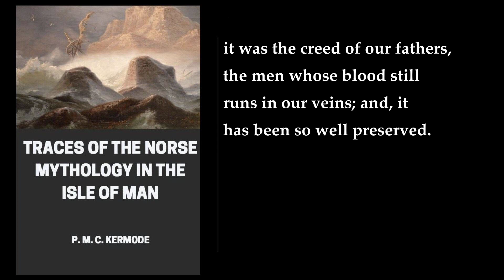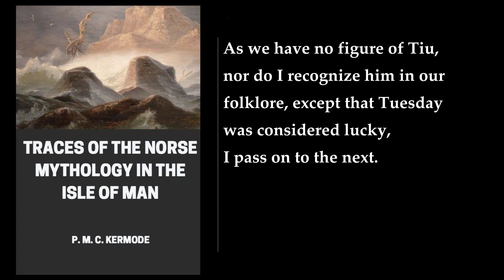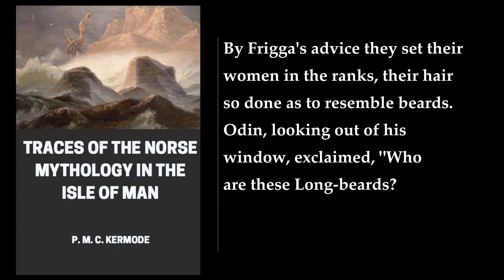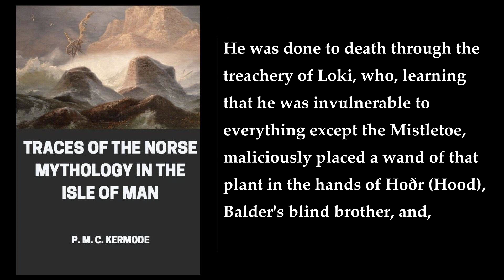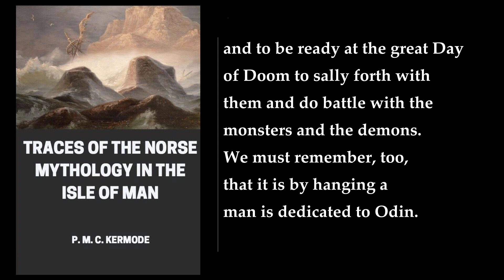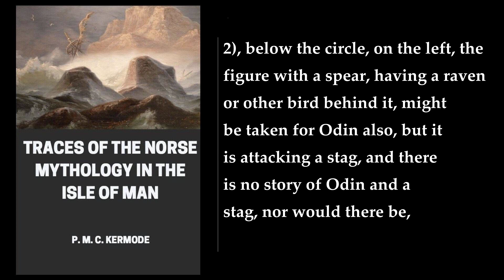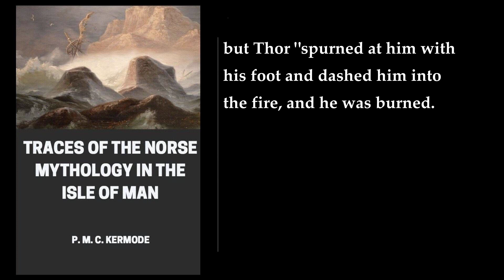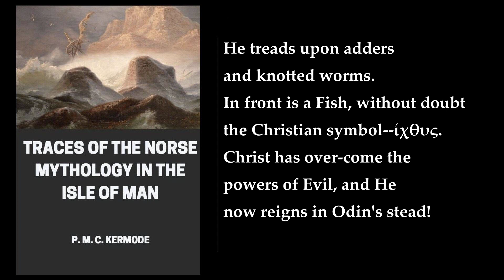Traces of the Norse Mythology in the Isle of Man 💖 By P. M. C. Kermode. FULL Audiobook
"Traces of the Norse Mythology in the Isle of Man" is a book written by P. M. C. Kermode, first read before the Isle of Man Natural History and Antiquarian Society in Ramsey on December 18th, 1903. The book is a detailed study of the Norse mythology and its influence on the Isle of Man. The author has made an effort to trace the Norse influence on the island's place-names, customs, and traditions. The book is divided into several chapters, each of which deals with a specific aspect of Norse mythology and its influence on the Isle of Man.

The first chapter of the book provides an introduction to the subject and discusses the reasons for taking an interest in Scandinavian Paganism. The second chapter deals with the Norse mythology and its influence on the Isle of Man's place-names. The author has provided a detailed list of place-names that have a Norse origin and has discussed their meanings and significance. The third chapter deals with the Norse influence on the Isle of Man's customs and traditions. The author has discussed several customs and traditions that have a Norse origin and has provided a detailed account of their history and significance.

The fourth chapter of the book deals with the Norse influence on the Isle of Man's language. The author has discussed several words and phrases that have a Norse origin and has provided a detailed account of their meanings and usage. The fifth chapter deals with the Norse influence on the Isle of Man's literature. The author has discussed several literary works that have a Norse origin and has provided a detailed account of their history and significance. The sixth chapter deals with the Norse influence on the Isle of Man's art and architecture. The author has discussed several art forms and architectural styles that have a Norse origin and has provided a detailed account of their history and significance.

The book concludes with a summary of the author's findings and a discussion of the significance of the Norse influence on the Isle of Man. Overall, "Traces of the Norse Mythology in the Isle of Man" is an excellent book for anyone interested in Norse mythology and its influence on the Isle of Man. The author has provided a detailed and comprehensive account of the subject and has made an effort to trace the Norse influence on the island's place-names, customs, and traditions. The book is well-written and informative and is a must-read for anyone interested in the subject.

More: Traces of the Norse Mythology in the Isle of Man, P. M. C. Kermode, Norse Mythology
Isle of Man, Vikings, Odin
Thor, Loki, Sagas
Myths, Legends, Folklore
Manx Antiquities, Ramsey, Fairy hunters

00:00:00 Traces Of The Norse Mythology In The Isle Of Man
00:04:32 Mythology
00:26:28 ILLUSTRATIONS. 1. Origin Of Poetry
00:29:15 2. Odin Carries The Hero To Valhall
00:32:16 3. View Of Valhalla
00:34:28 4. Valkyrie
00:35:47 5. Odin, Thor, Giants, Demons, Dwarves
00:45:53 6. The Wind-Giant, Hræ-Svelgr, Carrion-Swallower
00:47:32 7. Heimdall.--The Sybil Hyndla
00:48:57 8. Odin And The Fenri Monster